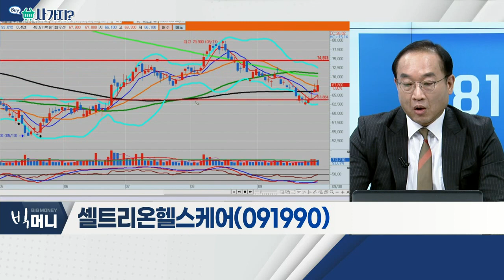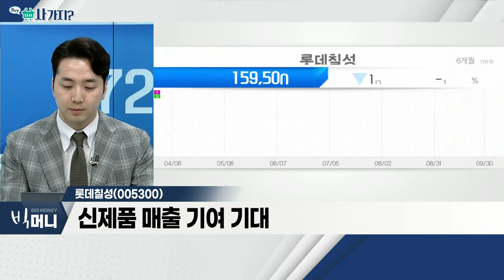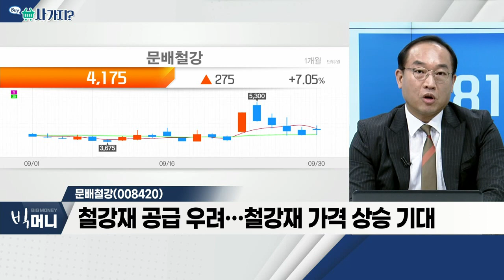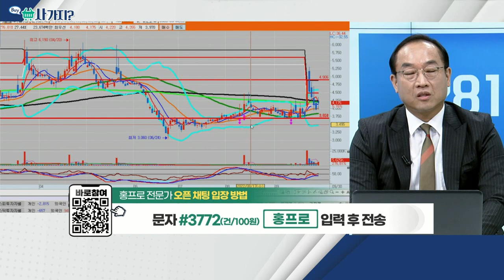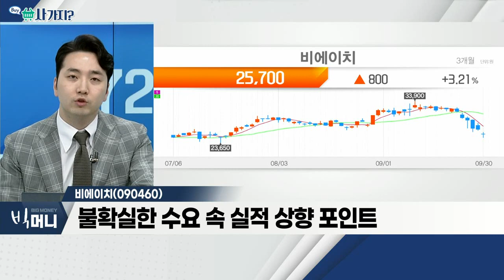롯데칠성(005300), 셀트리온헬스케어(091990), 문배철강(008420), 비에이치(090460)_사가지 (20220930)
- 英 전문의 "램시마SC, 환자ㆍ의료시스템 모두 이익"
- 英 램시마SC 점유율, 39% → 58%
- 램시마, 유럽 직판 전환 중… 매출 회복세
- 하반기에 아바스틴 등 다양한 신제품 런칭 예상

- 음료ㆍ주류 등 견조한 매출
- 신제품 매출 기여 기대
- 중ㆍ장기 점유율 확대… 저가 매수 기회

문배철강(008420)
- 포스코 포항제철소, 생산 차질 우려
- 철강재 공급 우려… 철강재 가격 상승 기대
- "포항제철소 모든 공장 가동 시점, 내년 1분기"
- 생산 수급 '압박'… 가격 인상 불가피

- 점유율 확대… 추가 업사이드 예상
- 원달러 환율 상승 고려… 추정 실적 상회
- 불확실한 수요 속 실적 상향 포인트